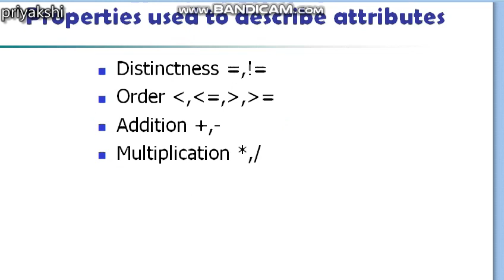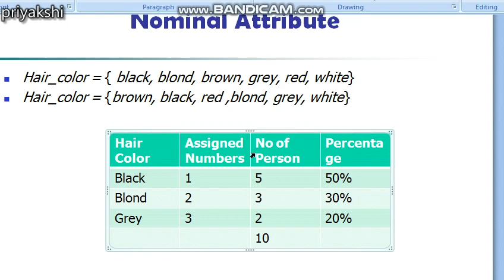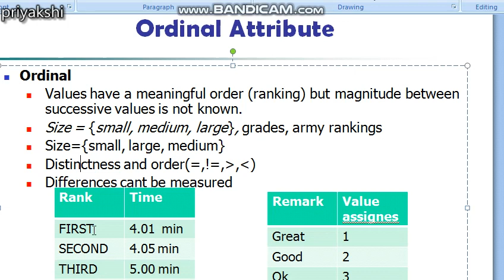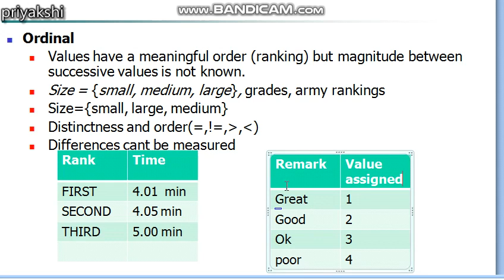DM6: Types of attributes(part 2)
This video will give you a overview on ordinal attribute